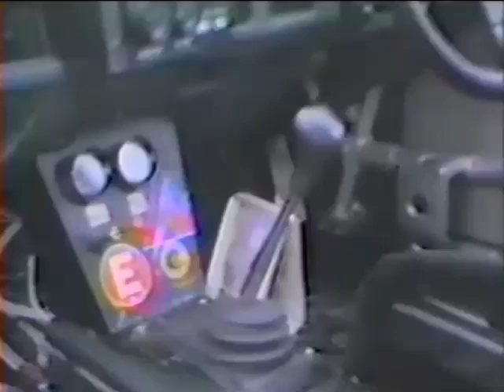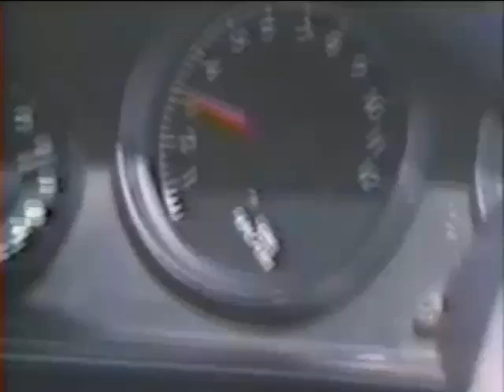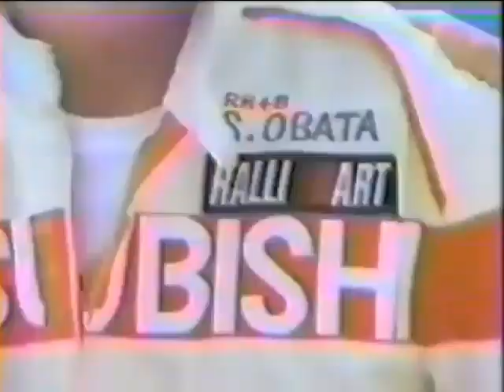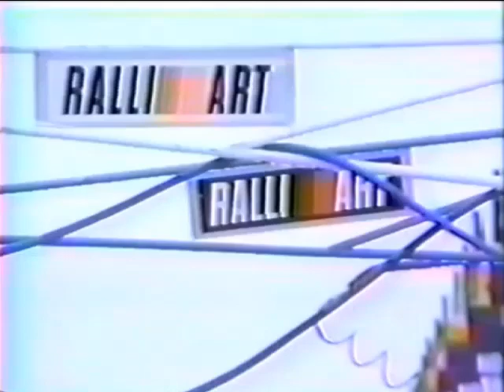MITSUBISHI RALLIART STARION in 1986 All Japan Touring Car Championship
「STARION POWER!!  '86 All Japan Touring Car Championship Race」